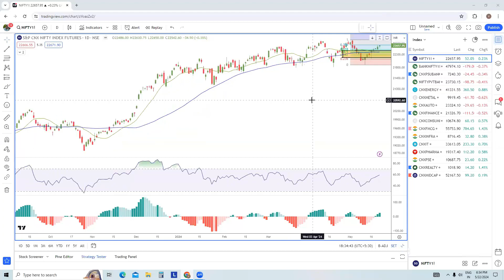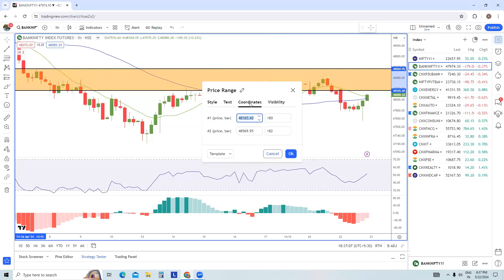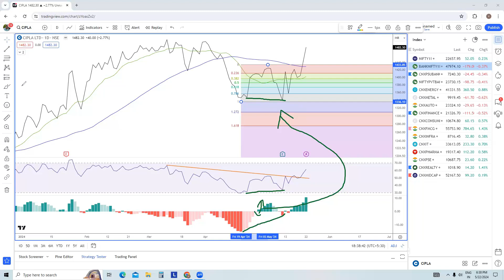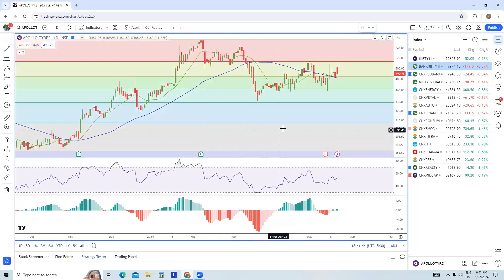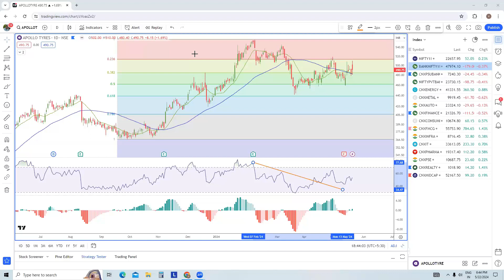Nifty & Banknifty Short Term View - Episode 148 Trend of Nifty continues to remain up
Nifty & Banknifty term view are educational videos which I share 2 to 3 times a week to share view with the trading community.

Trend of Nifty continues to remain after short term breakout in the hourly chart. Banknifty is yet to give a decisive breakout as it is trading below a resistance band. I have shared my analysis on 3 stocks in this video, so viewers can learn the valid reasons of a breakout stock.

Hope you find the video valueable.